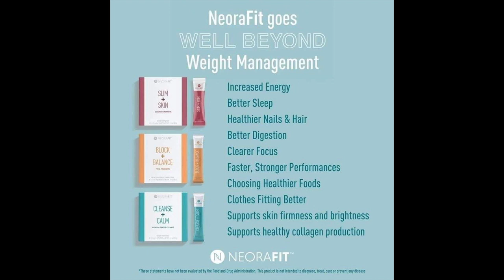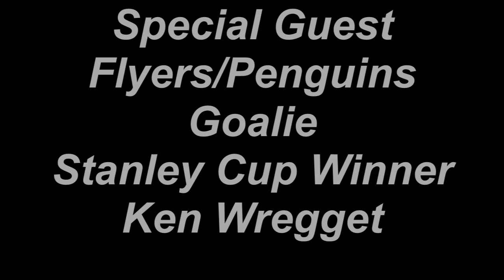Legacy Battle #24: Ken Wregget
Ken Wregget former Leafs/Flyers/Red Wings/Flames and Penguins Goalie debates the Top 5 Pittsburgh Penguins Goalies of all time.